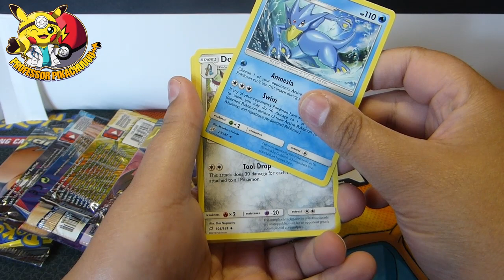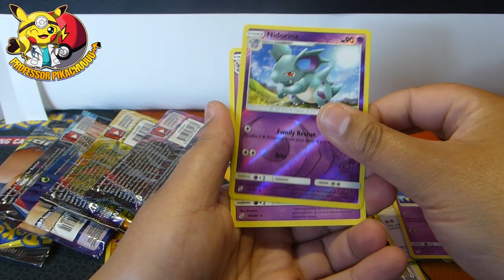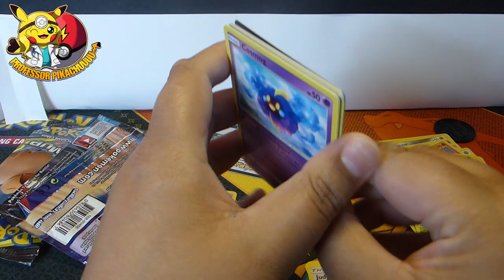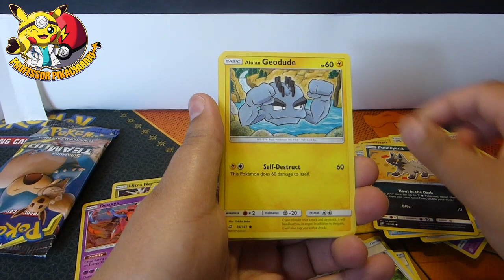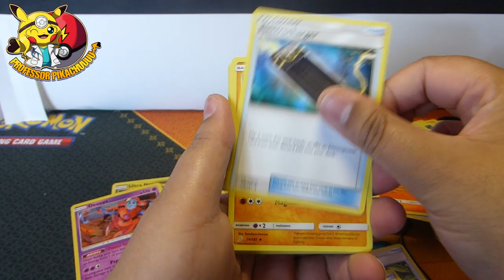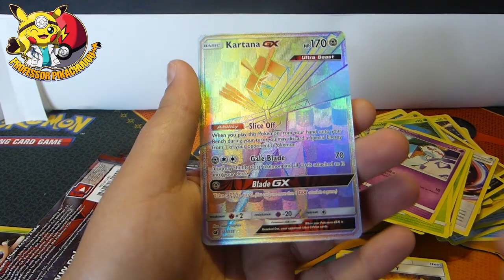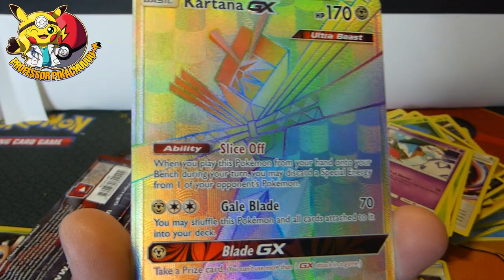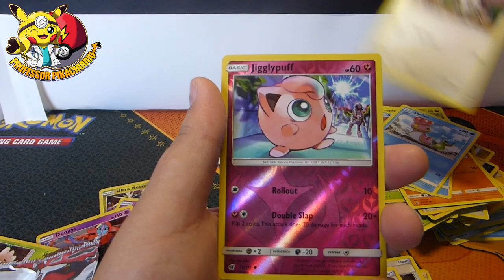SECRET RARES FROM Pokemon Team Up Blister Packs